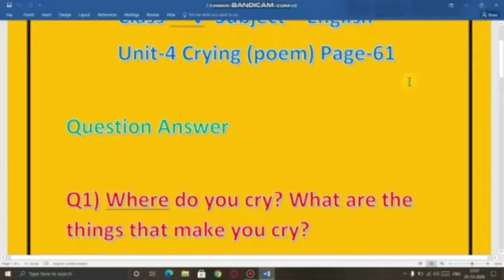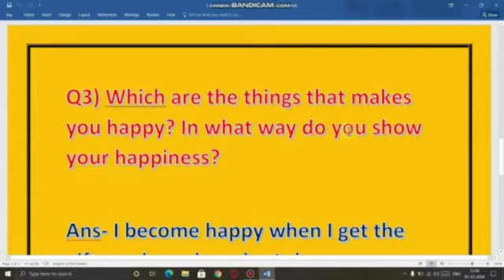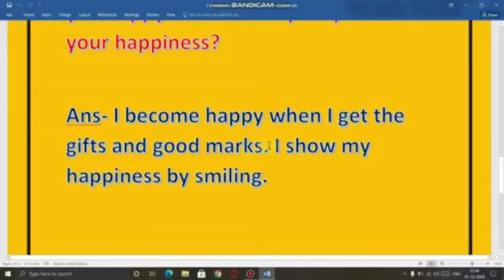Class - V Subject - English Unit - 4 Topic- Crying (poem)Question Answers...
This video would be helpful to understand the question answers.